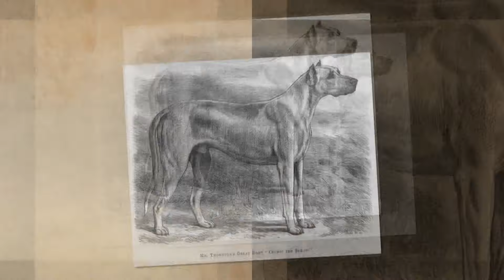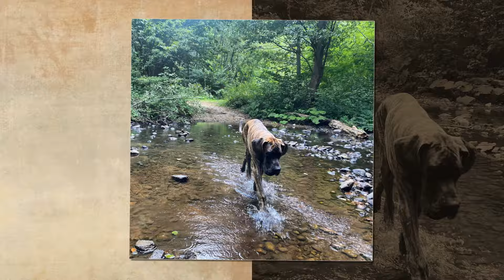Зенит - 24-часово щастие за писателката Людмила Филипова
80-килограмово 24-часово щастие и сбъдната детска мечта – това е немският дог Зенит за писателката Людмила Филипова.
Породата е известна със своята болезнена привързаност към стопанина. Зенит е много чувствителен и е прекрасен компаньон, споделя русокосата чаровница. Породата не е подходяща за хора, които много пътуват. Това куче не може да се сравни с друга порода, категорична е Людмила Филипова.